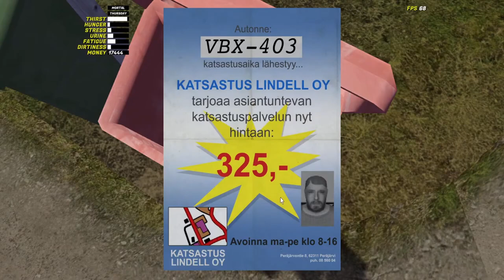My Summer Car - Season2 - Permadeath - EP 20-21 - Prepare For The Rally - Stream - The Short version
Hello and welcome back to our 2nd My summer car live stream. In this shorter version of the stream we start getting our car ready and prepared for the junior cup rally. We still have a little ways to go but it was a great stream. I hope you enjoy this highlights version and as always, I love you all and I'll catch you in the next one.

PC SPECS:

Thermaltake core x71
3x Western Digital 1TB
1x Western Digital 3TB
Gigabyte x470 gaming 7 wifi
AMD Ryzen 2700x
32GB Corsair Vengance 3200MHZ
Gigabyte Aorus 1080 TI EXTREME EDITION 11G
MSI Optix AG32CV 165HZ Monitor